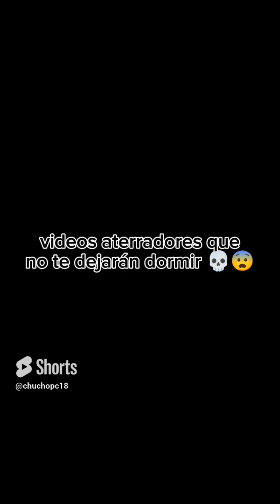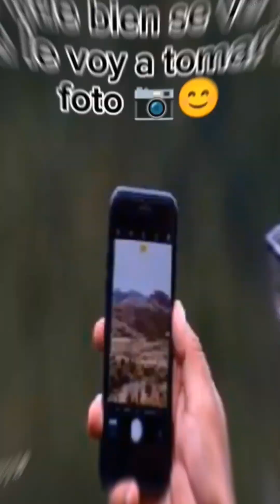Si Tienes Miedo No Entres A Este Vídeo 😨🚫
Este es una pequeña recopilación de algunos vídeos que,pues bueno hemos tenido, con los videos espero lo disfruten 😄🤗😃